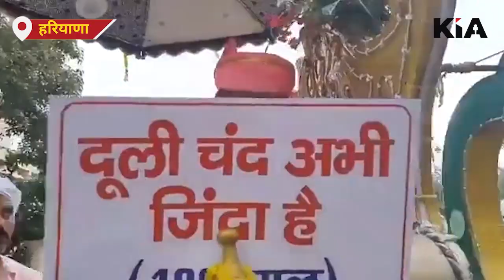थारा फूफा अभी जिंदा है. 102 साल के दुलीचंद ने बैंड बाजे के साथ निकाली बरात